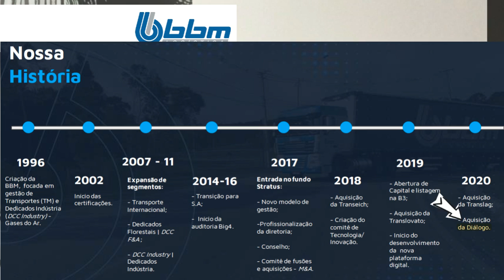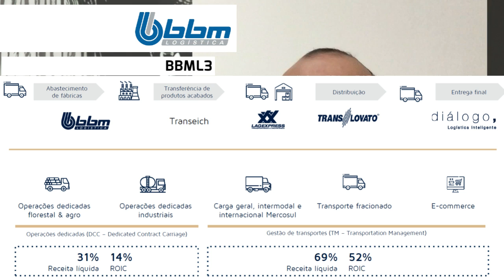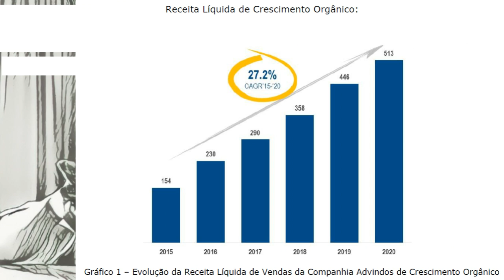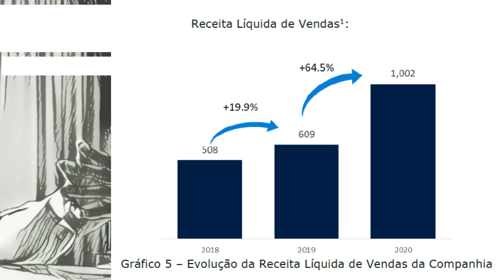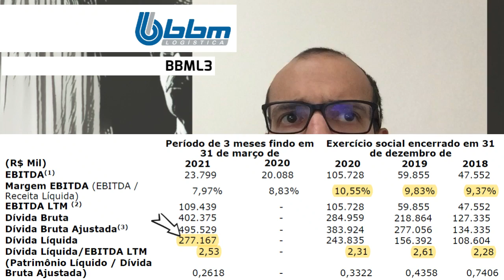29.06.2021 - Visão do Estrategista - IPO BBM Logística - BBML3